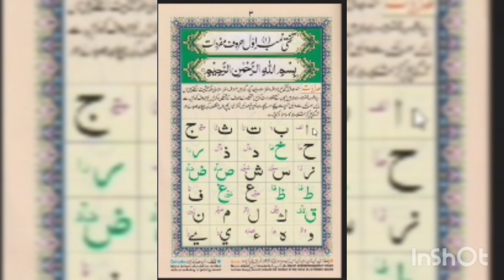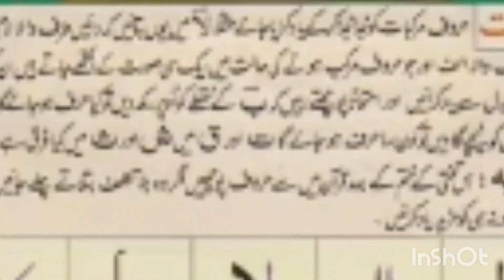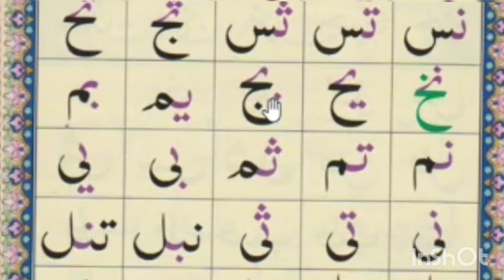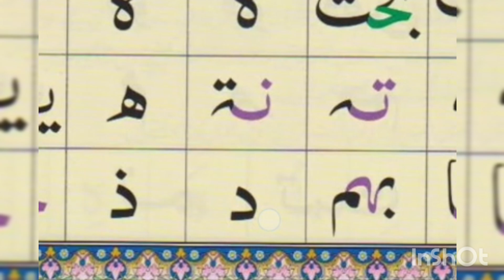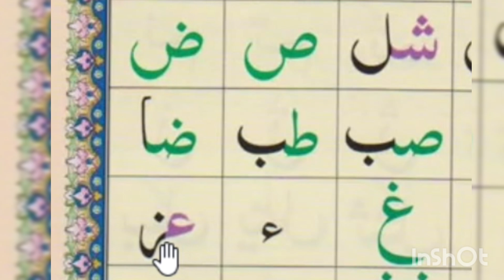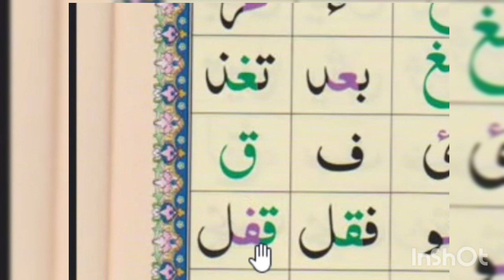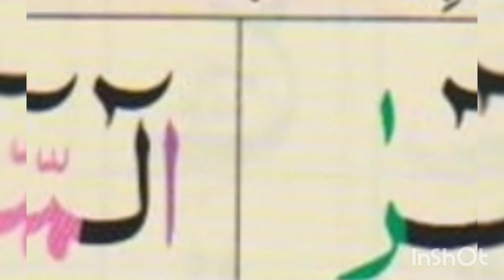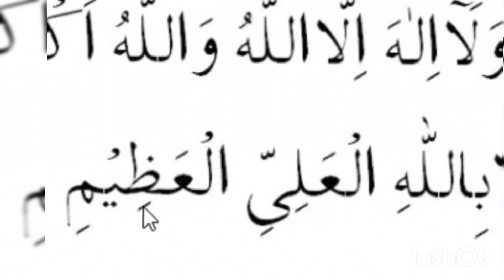Noorani Qaida Takhti no 02 and 03 | Learn Quran Pak from basic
Welcome to jawad ul manzoor Foundation.It is a free school of online education.
In this video, you will learn Noorani Qaida Takhti no 2 and takhti no 04
      ★___ *نورانی قاعدہ* ___ ★
*🧡*🌹بِسْــــــــمِ اللّٰهِ الرَّحْمٰنِ الرَّحِيْمِ🌹*

*_💛 🌹🌻جواد المنظور فاؤنڈیشن🌻🌹
کی جانب سے  قاری صاحبان کےلیےعظیم الشان خوشخبری📢 نورانی قاعدہ کا آغاز کردیا گیاہے
 ان شاء اللہ روزانہ ایک تختی بھیجی جائے گی  قرآن پاک سیکھنے کا سنھرا موقع آپ بھی سیکھیں اوراپنے بچوں کو بھی سیکھائیں💛_*
*💚نورانی قاعدہ👇🏻*
          *🤍سبق نمبر👈🏻2*

Noorani Qaida
Takhti 1
Takhti 2
Takhti 3
Takhti 4